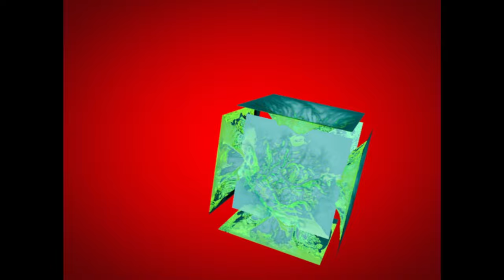Worth It - Danny Brown x Clams Casino (Unofficial Video)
I made this video from scratch using Cinema4D and Adobe After Effects. Adult Swim please hire me. Just kidding. Not really.